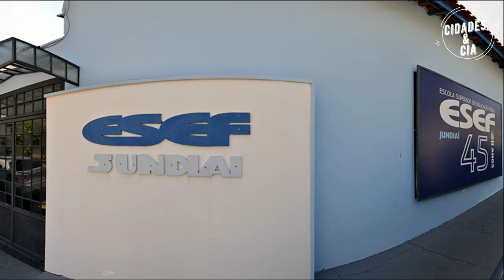Conheça Jundiaí no Estado de São Paulo.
Jundiaí é uma importante cidade do Estado de São Paulo, com 426.935 habitantes a cidade tem o sétimo PIB de todo o estado, uma dinâmica e próspera cidade paulista, um grande centro econômico em sua região, sede da região metropolitana de Jundiaí.
A cidade é um grande centro educacional e atrai para suas universidades um grande número de jovens de todas as regiões do Brasil, suas principais Universidades são a Faculdade de Tecnologia do Estado de São Paulo (FATEC) a Faculdade de Medicina de Jundiaí (FMJ) a SEF- Escola Superior de Educação Física a UniAnchieta- Centro Universitário Padre Anchieta a UNIP - Universidade Paulista o Centro Universitário Anhanguera e muitas outras.
Jundiaí também é polo na saúde e conta com equipamentos tais como o Hospital São Vicente de Paulo o Hospital Universitário, o Hospital Regional, o Hospital Pitangueiras, o Hospital Santa Elisa e o Hospital Paulo Sacramento.
Jundiaí hoje, é um município que possui um dos maiores parques industriais da América Latina.
A cidade também é polo turístico e de negócios e por isso conta com grandes redes de hotéis, servindo ao grande número de visitantes que chega à cidade todos os dias.
Na infraestrutura Jundiaí é destaque e por isso é uma das melhores cidades para se viver no estado de São Paulo, com um alto índice de desenvolvimento humano.
No turismo Jundiaí se destaca tanto na cultura como nas festividades, tendo como principal destaque a Festa da Uva e a Expo Vinho que atrai multidões todos os anos para o município.
Tudo isso e muito mais você vai ver no vídeo de hoje, vem comigo conhecer um pouco mais de Jundiaí, eu sou Rubens e você está no Canal Cidades & Cia.